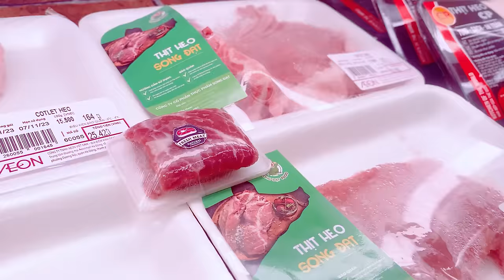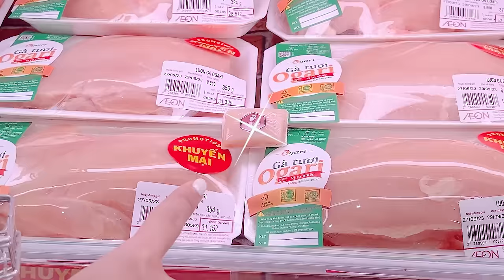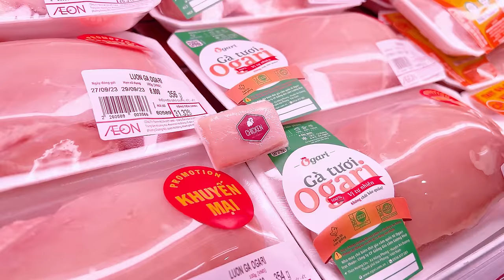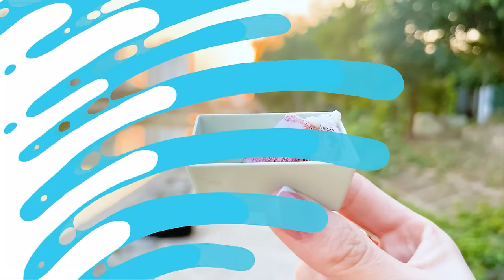Yummy Miniature Puffer Fish Cooking with Bean Sprouts Recipe 🐠 Cook Blow Fish in Mini Kitchen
Welcome to the dazzling world of miniature cuisine, where tiny kitchens produce unbelievably delectable dishes! Join us in our latest culinary adventure with our video: Yummy Miniature Puffer Fish Cooking with Bean Sprouts Recipe 🐠 Cook Blow Fish in Mini Kitchen.

We invite foodies, culinary enthusiasts, and miniature marvels aficionados to indulge in the intricate art of cooking in a bite-sized format. Watch and savor as we meticulously prepare a delicious puffer fish recipe, paired perfectly with the crisp freshness of bean sprouts, all within the confines of our charming mini kitchen.

This video is not only a feast for the eyes but a testament to the skills and creativity involved in miniature cooking. Our tiny blowfish dish is prepared with precision and care, promising an experience that's as entertaining as it is mouthwatering.

Let your culinary curiosity lead the way as we explore the tiny yet mighty world of miniature cooking!
Timestamps below to jump to part that interest you :
0:00 | Yummy Miniature Puffer Fish Cooking with Bean Sprouts Recipe 🐠 Cook Blow Fish in Mini Kitchen

🥂 Cheers
Ingredients I used to make delicious miniature Puffer Fish at home:
Puffer fish, Bean Sprouts, cream, bell pepper,  fish sauce, cooking oil, bean, rice, water and other ingredients